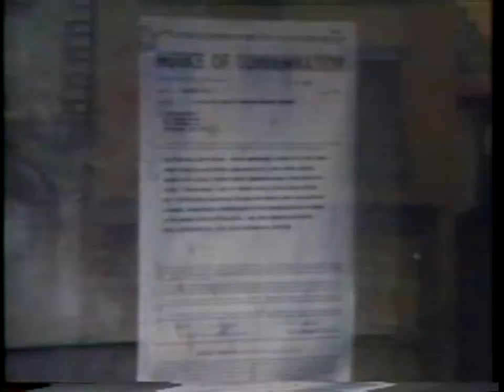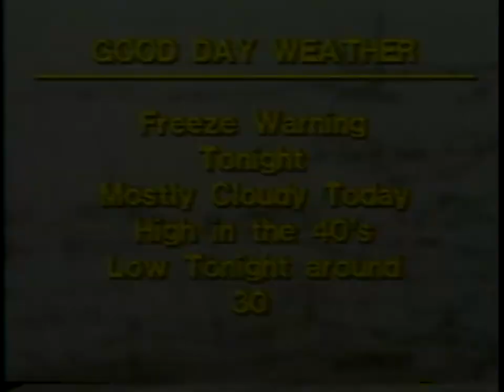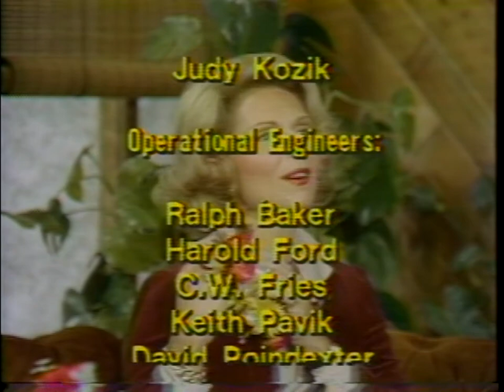Good Day Pittsburgh: Eleanor's Final Show (October 26, 1979, WPGH)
Eleanor Schano's final 'Good Day Pittsburgh' before her move to Florida.  Guest hosting are Adam Lynch and Don Riggs.